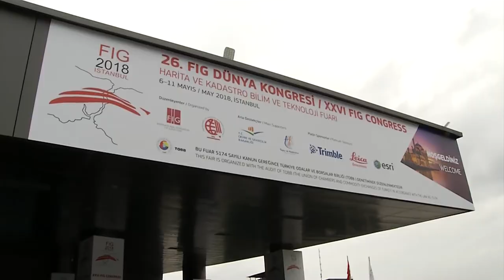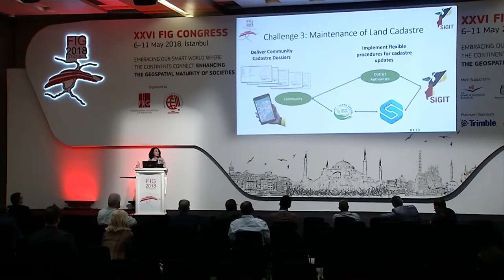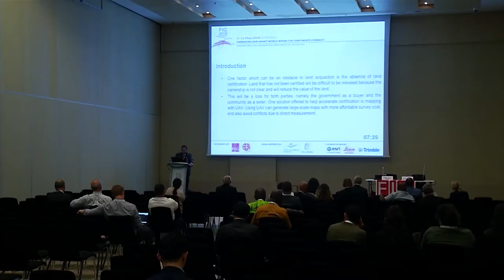HIGHLIGHTS OF FIG 2018 CONGRESS / FIG 2018 KONGRESİNDEN KESİTLER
Uluslararası Haritacılar Federasyonu 26. Kongresi ve ön etkinlikleri Ülkemize ve mesleğimize önemli izler, katılımcılara güzel anılar bıraktı.
Katkı ve katılım sağlayan tüm kurum ve kişilere içten teşekkürler.

26. FIG Congress and its pre events left significant mark to our profession and country, left good memories for participants.
Heartfelt thanks to all participants and contributers for this successful event